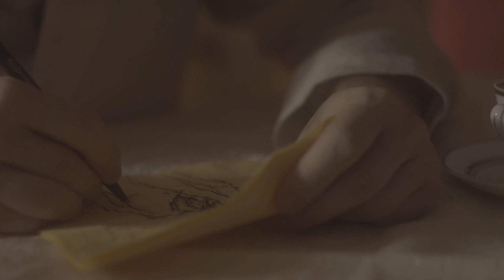Hotel des Thermes - Scena warsztatowa - Wajda School and Studio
PL: Scena warsztatowa nakręcona podczas kursu EKRAN+ w Wajda School.

Hotel des Thermes.
Reżyseria: Maeva Ranaivojaona & Georg Tiller. Występują: Gamou Fall, Maciej Nawrocki.
Tutor: Denijal Hasanović.

EKRAN+, to program szkoleniowy skupiający się na kreatywnym procesie przedprodukcyjnym opartym na praktycznej pracy na planie filmowym.

EN: Workshop scene filmed during the EKRAN+ course in Wajda School.

Hotel des Thermes.
Directed by Maeva Ranaivojaona & Georg Tiller. Starring: Gamou Fall, Maciej Nawrocki.
Tutor: Denijal Hasanović.

EKRAN+ is a training program focusing on the creative pre-production process and based on shooting practice.